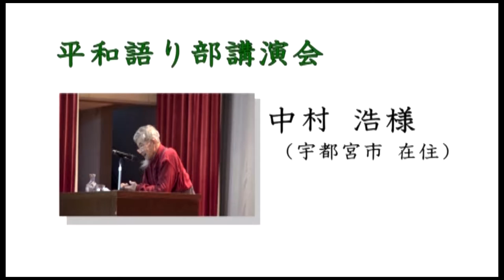【宇都宮市】平和語り部講演会 中村浩さん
平成28年11月22日に宇都宮市立陽南中学校で、中村浩さんにお話しいただいた講演会の様子です。
　中村さんは、16歳のときに兵役で広島に来ていて原爆にあいました。
　「兵隊さん」として体験した当時の様子から、生きることの大切さ、平和の尊さについて皆さんに語りかけます。